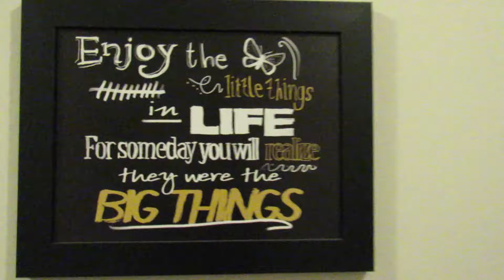Suburban Mannequin Challenge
Our attempt at the Mannequin Challenge.